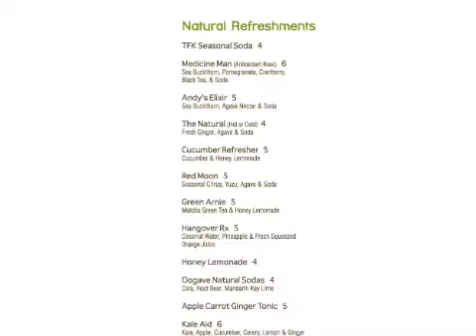True Food Kitchen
Farm to Table is a growing movement in American culture and True Food Kitchen, a new restaurant concept, is poised to seize the moment with a well-designed brand experience. A Brand Experience Brief by Denise Lee Yohn.